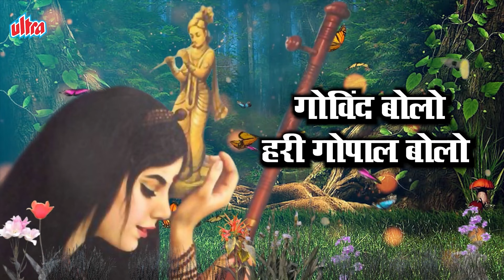Shree Krishna Bhajan | गोविंद बोलो हरि गोपाल बोलो | Govind Bolo Hari Gopal Bolo | राधाकृष्णन भजन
Krishna Bhajan
Song - Govind Bolo Hari Gopal Bolo

Krishna is also known as Govinda, Mukunda, Madhusudhana, and Vasudeva. The anecdotes and narratives of Krishna, in topic, are generally titled as Krishna Leela. Krishna Gayatri Mantra is one of the most ancient and prominent mantra pertaining to Lord Krishna. Chant this mantra to attain spiritual bliss.